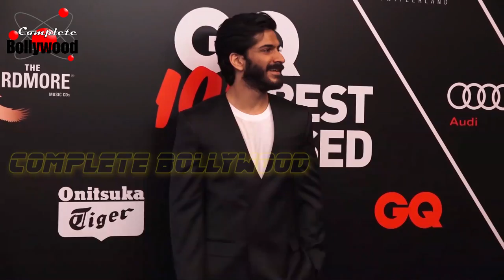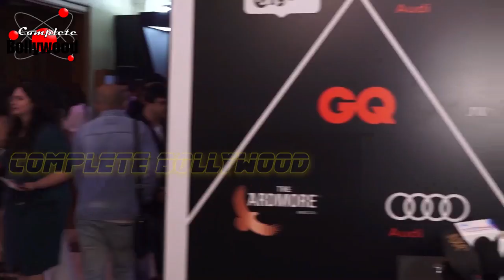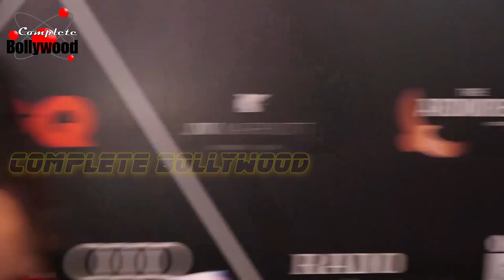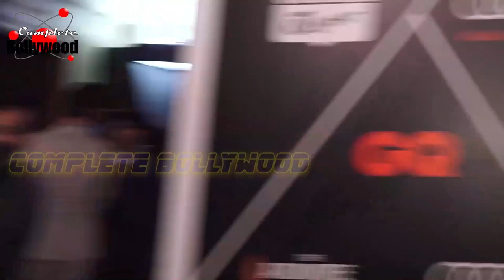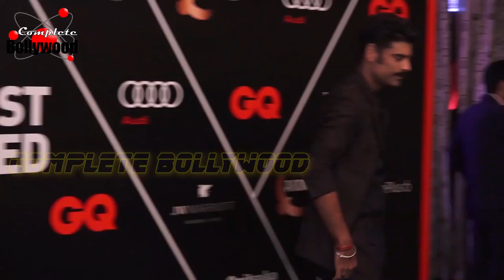Deepika Padukone, Hrithik, Sidharth & Others At Red Carpet Ceremony Of ‘GQ Best Dressed 2018’